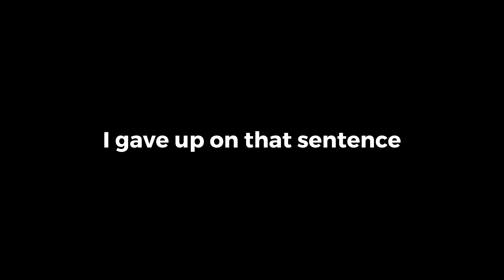Nightmare King Grimm Is The Best Boss In Hollow Knight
grimm is the best boss so far and it's not even close